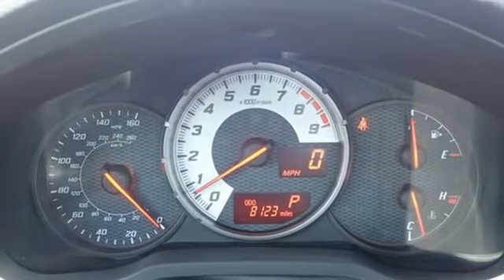Used 2013 Scion FR-S North Canton, OH #907921-1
Year: 2013
Make: Scion
Model: FR-S
Trim: Base
Engine: D-4S 2.0L H4 DOHC
Transmission: 6-Speed Automatic
Color: Red
Interior: Black
Mileage: 8123
Stock #: 907921-1
VIN: JF1ZNAA11D2726326
SCION FR-S! CAIN CERTIFIED WARRANTY! PERFECT ONE-OWNER CARFAX! ONLY 8,123 MILES! PIONEER PREMIUM AUDIO! INCLUDES: Hot Lava 2013 Scion FR-S RWD 6-Speed Automatic D-4S 2.0L H4 DOHC, 17" x 7" Alloy Wheels, 8 Speakers, ABS brakes, Air Conditioning, AM/FM radio, CD player, Electronic Stability Control, Fabric Upholstery, Fully automatic headlights, Illuminated entry, Low tire pressure warning, Outside temperature display, Panic alarm, Power door mirrors, Power windows, Premium audio system: Pioneer, Rear Bumper Applique, Rear window defroster, Remote keyless entry, Speed control, Telescoping steering wheel, Tilt steering wheel, Traction control, Variably intermittent wipers, and more! We know our customers are very busy so that's why we price every Pre-Owned vehicle with our best bottom line price. Aggressive pricing and great customer service is the Cain difference. The equipment, packages and color descriptions are derived by a second party Vin# decoder. Cain is not responsible for any wrong information. If traveling please verify all information before arriving to take delivery, or having a vehicle transported to you.brbrReviews:br * Light and well-balanced chassis; excellent steering; high fuel economy; comfortable and spacious front seat; abundant standard features; distinctive styling. Source: Edmundsbr * You'll like the 2013 Scion FR-S if you want a reasonably-priced, excellent handling car that rewards and satisfies advanced drivers without posing a hazard to those with less experience. Source: KBB.com

For more than 38 years, Cain Motors has been satisfying customers in Ohio and other parts of the country, and Cain Toyota is no exception. We know that you have many choices in dealerships, and we realize your time is valuable. Allow us to listen to and be attentive to your needs, and you’ll soon see why drivers from Massillon, Akron, Green, Hartville, and New Philadelphia continue to rely on us.

At Cain Toyota, we’ll go the extra mile to make your experience a pleasant one. That’s not just a promise—it’s a commitment!
Address:
6527 Whipple Ave NW